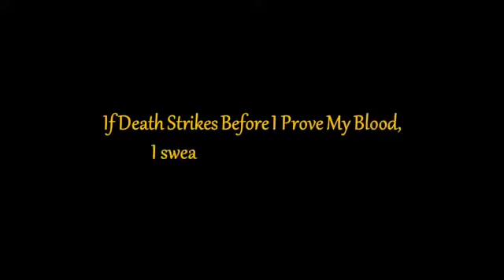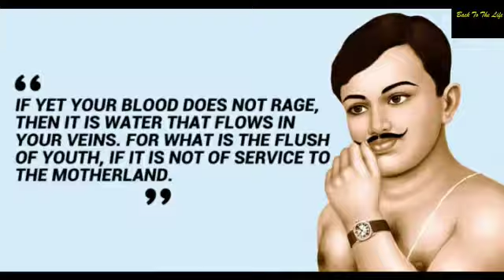Indian army#backbone of union of india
Indian army the line of defence of india.. its the organisation which guards our country at any cost, they fight for our better future, hatts of indian army and feel proud for being indian... !!!Jay hind